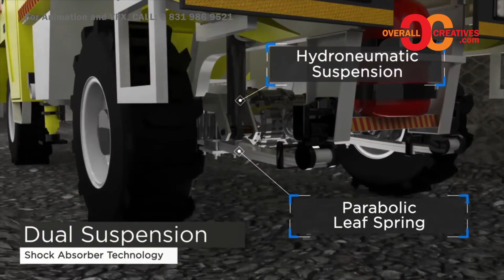3D Animation work 2020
3D Animation work 2020

Created By: Overall Creatives